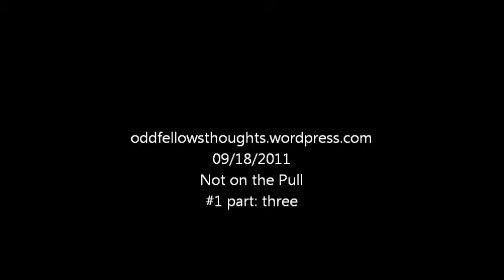Not on the Pull 1 of 3.wmv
the last of episod #1 of Not on the Pull. a video blog about comic books not on my pull list that I've picked up and read anyway.